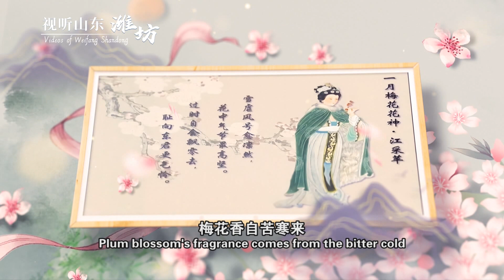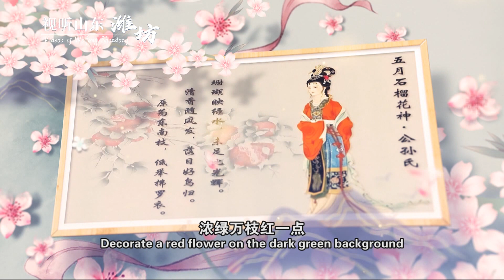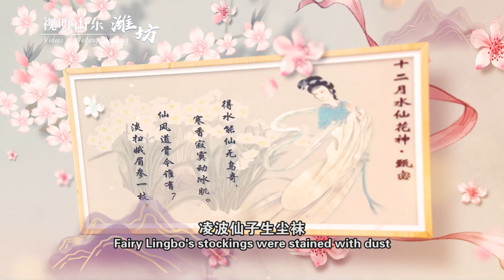The first Qingzhou Flower festival to kick off in Shandong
The first Qingzhou Flower Festival will kick off on March 4 in Weifang, E China’s Shandong province. Come and enjoy the beautiful spring scenery and feel the hospitality of Shandong people together with the 12 Gods of Flowers.